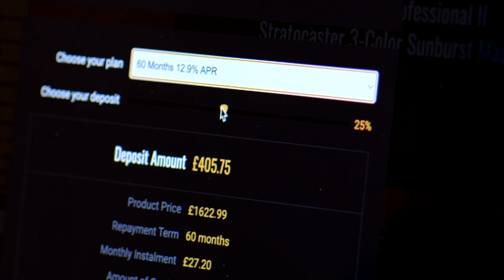No Talking...Just Tones | PRS McCarty 594 Charcoal Cherry Burst